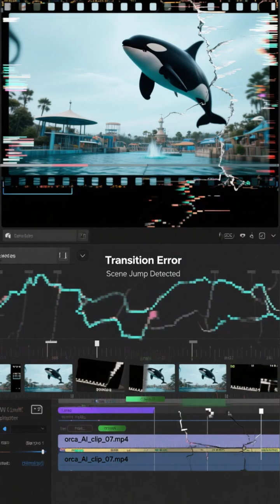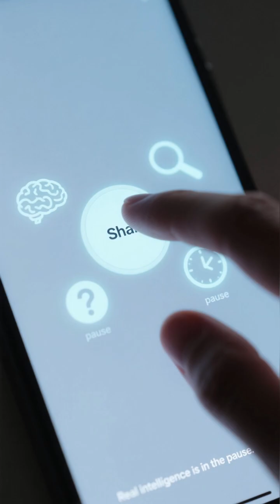The ‘Jessica Dolphin’ Attack That Never Happened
Did an orca really attack a marine trainer named Jessica Radcliffe? Millions believed it — but the viral video is 100% FAKE. Here’s how AI, shock, and social media fooled the internet.
👇 Don't be fooled by fakes — stay curious, not clickbaited.